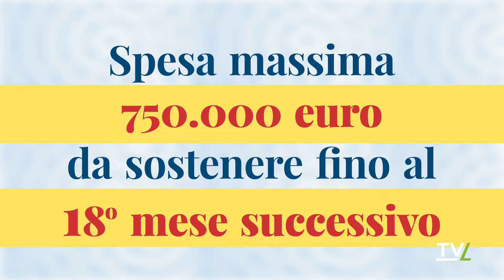L'ABC della Finanza agevolata - 22. VOUCHER PER L'ESTERO 07/07/2022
Rubrica a cura del dott. Filippo Macigni